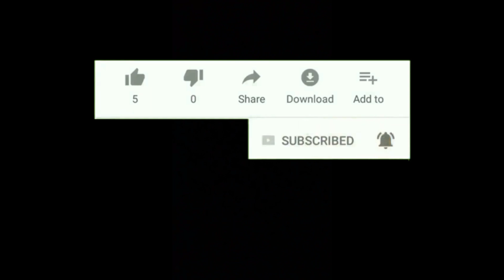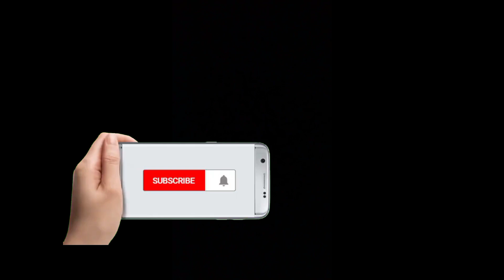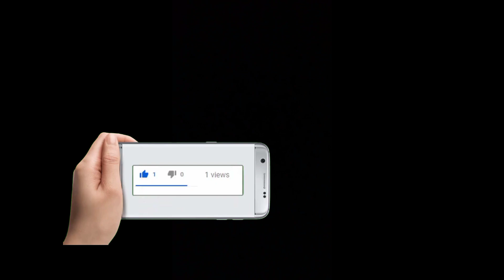റിഫയുടെ മരണം പോലീസിന് മുന്നിൽ എല്ലാം തുറന്നു പറഞ്ഞു ജംഷാദ്!! കേരള പോലീസ് ദുബായിലേക്ക്.